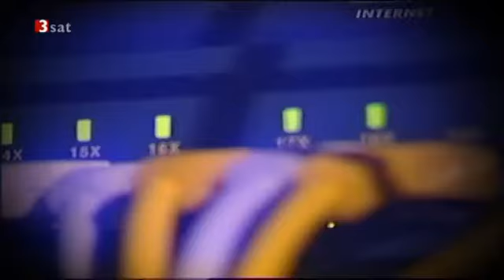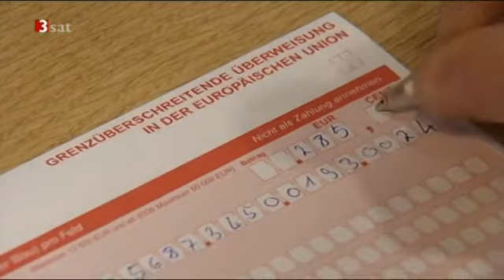01.02.2010 - SWIFT in Kraft [Auswüchse von 9/11]